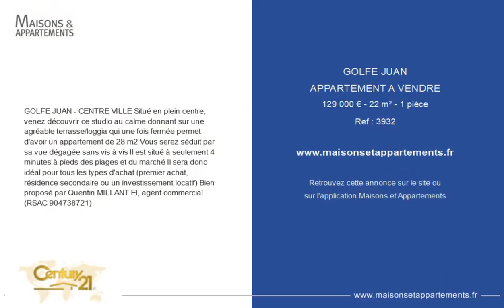LE GOLFE JUAN - APPARTEMENT A VENDRE - 129 000 € - 22 m² - 1 pièce(s)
Référence : 3932

GOLFE JUAN - CENTRE VILLE Situé en plein centre, venez découvrir ce studio au calme donnant sur une agréable terrasse/loggia qui une fois fermée permet d'avoir un appartement de 28 m2 Vous serez séduit par sa vue dégagée sans vis à vis Il est situé à seulement 4 minutes à pieds des plages et du marché Il sera donc idéal pour tous les types d'achat (premier achat, résidence secondaire ou un investissement locatif) Bien proposé par Quentin MILLANT EI, agent commercial (RSAC)

Cette annonce vous est proposée par l'agence CENTURY 21 AZUR LIBERTÉ

|2727617|